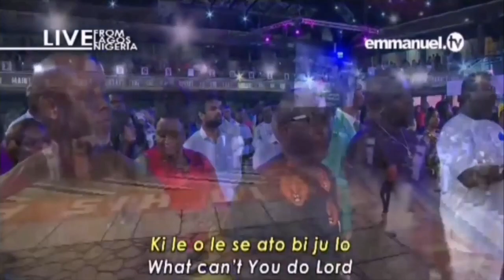Supernatural Baba reliable Jehovah most high Emmanuel singer Scoan